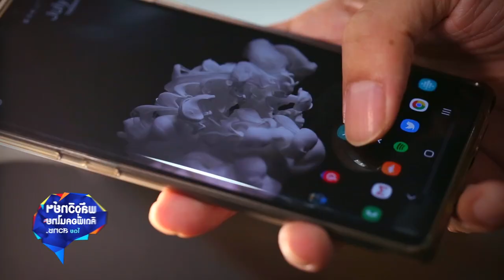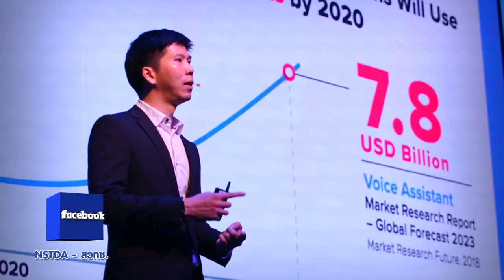พลังวิทย์ คิดเพื่อคนไทย ตอน จิ๊บจิ๊บ เทคโนโลยีการสื่อสารระหว่างคนกับคอมพิวเตอร์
JibJib CUI เป็นแพลตฟอร์มระบบผู้ช่วยอัตโนมัติ ที่ประกอบด้วยเทคโนโลยี “พาที” แพลตฟอร์มรู้จำเสียงพูด ช่วยเปลี่ยนเสียงเป็นข้อความ “อับดุล” แพลตฟอร์มสร้างแชตบอต ที่สามารถวิเคราะห์ข้อความภาษาไทย ช่วยหาคำตอบและสร้างบทสนทนาโต้ตอบผู้ใช้งาน และ “วาจา” แพลตฟอร์มสังเคราะห์เสียง ที่สร้างเสียงสนทนาอย่างเป็นธรรมชาติ

จึงรองรับการสื่อสารได้ทั้งการพิมพ์สนทนา หรือสั่งงานด้วยเสียงภาษาไทย ให้บริการข้อมูลได้ครอบคลุม ไม่ว่าจะเป็นการตอบคำถาม การจองขอรับบริการ หรือการพูดคุยทั่วไป สามารถประมวลผลแบบคลาวด์คอมพิวติง เชื่อมต่อกับบริการต่างๆ ที่ทำผ่านเว็บได้ง่าย การประยุกต์ใช้งานจิ๊บจิ๊บทำได้หลากหลาย เช่น เชื่อมต่อกับระบบควบคุมอุปกรณ์เครื่องใช้ไฟฟ้าในบ้าน ให้กลายเป็นบ้านอัจฉริยะ สั่งงานด้วยเสียง หรือนำไปใช้กับหุ่นยนต์บริการ ให้สื่อสารโต้ตอบกับมนุษย์ได้